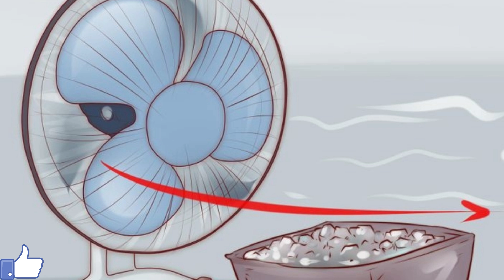Quarto fresquinho no verão (Dicas para aliviar o calor) | Coisas Fáceis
No verão é difícil dormir com tanto calor, pensando nisso, trouxe algumas dicas que vão te ajudar a aliviar a temperatura no seu quarto e dormir bem.

Ativando o sino você receberá todos os vídeos novos com dicas legais como essa, vem fazer parte do time Coisas Fáceis 😉 Bjs e gratidão.

Vídeos toda quarta-feira 16:30h e domingo ás 14:00 horas.